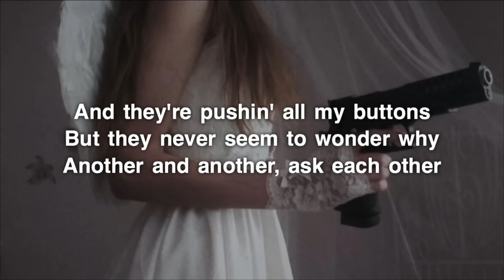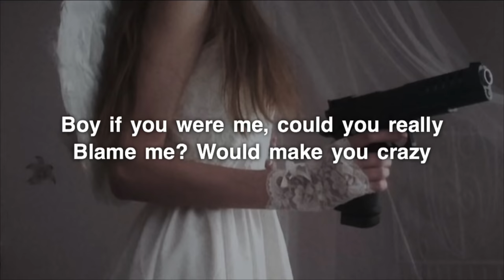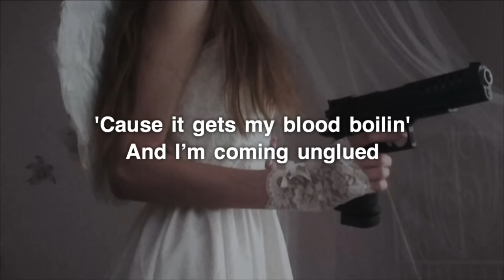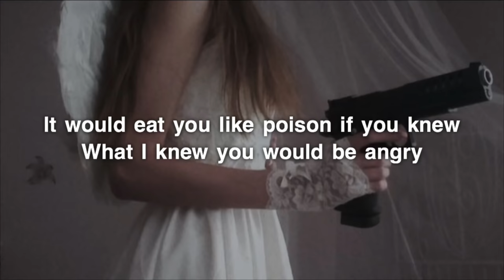Lola Blanc - Angry Too (Lyrics)